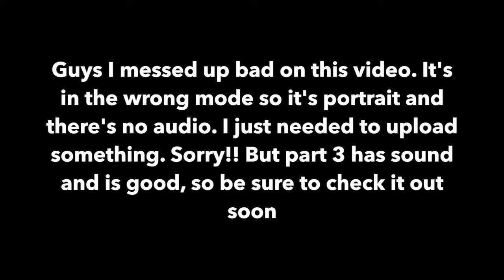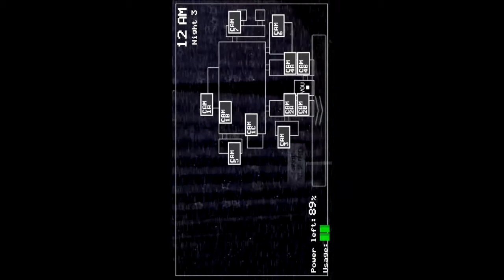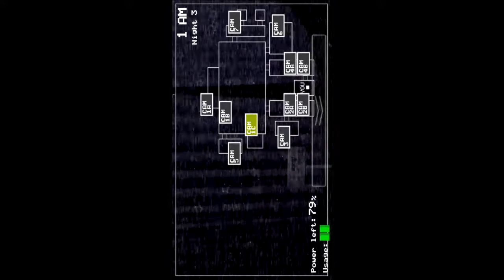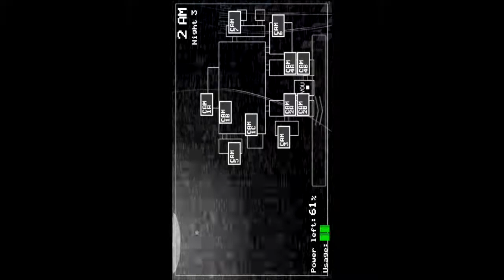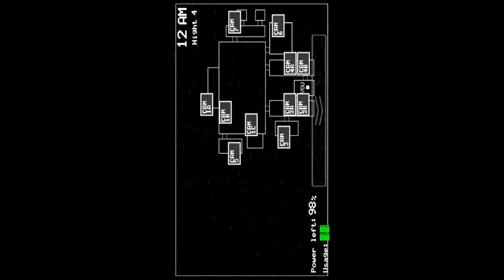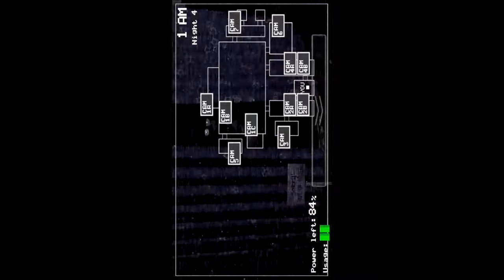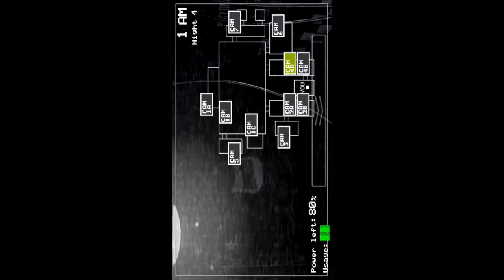Five Nights at Freddy's Part 2 - No Audio, Sorry!!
I hope you all enjoy this video. Also comment what games you'd like me to playing what you think about this.